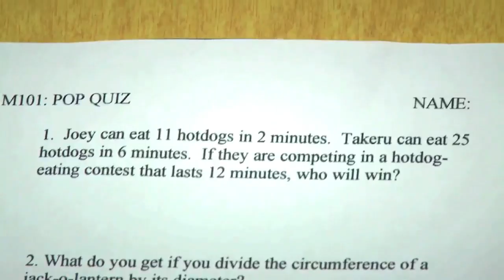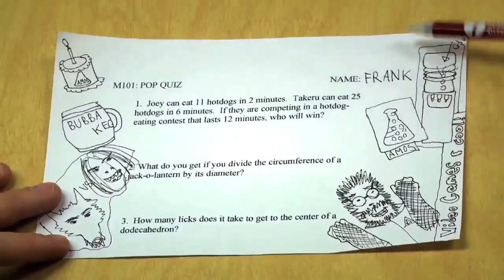Get Angry, Think More Clearly | A Moment of Science | PBS